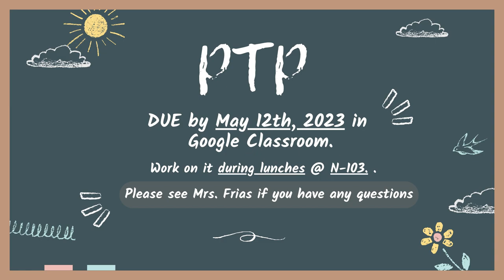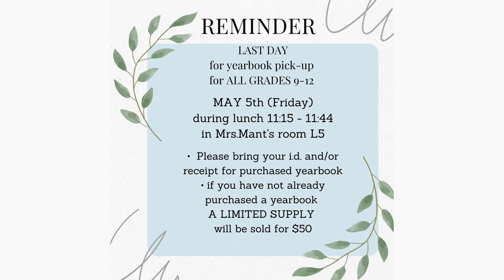04/24/2023 KVIKS News Bulletin